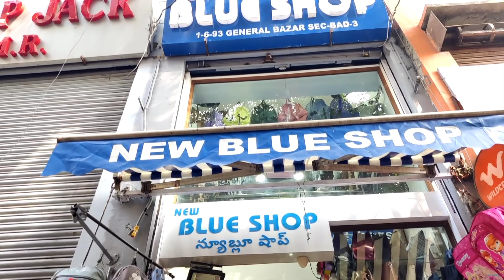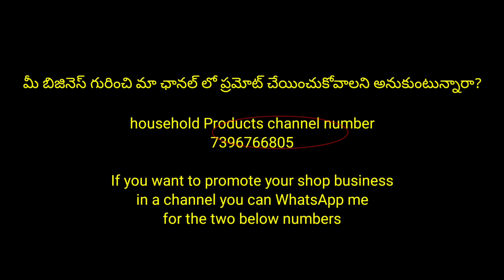Offer sale bags Rs.100/- small size to travel bags single also available & video call👍worldwide ship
Offer sale bags/small size to travel bags single also available & video call support/worldwide shipping

🔴NEW BLUE SHOP address and location
phone number :-

General Bazar Main Rd
General Bazar Main Rd, Kandoji Bazar, General Bazaar, Kalasiguda, Secunderabad, Telangana 500003